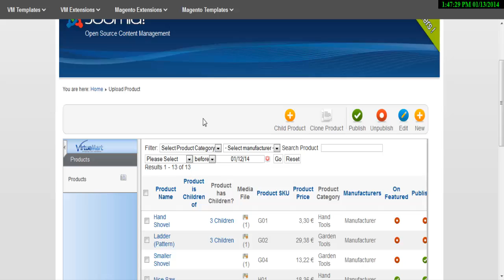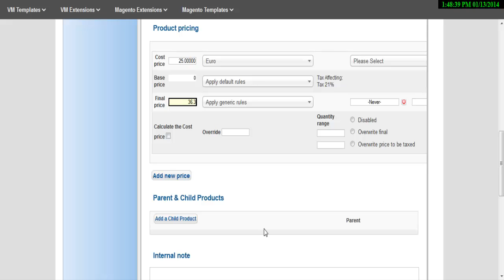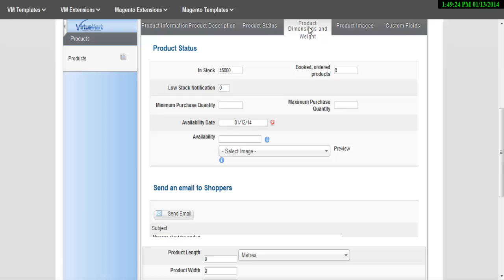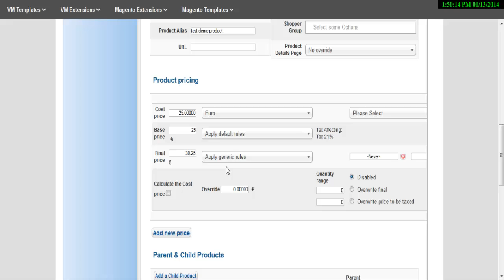How to "Add Virtuemart product" on front-end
A lot of Virtuemart users want to upload a product from the front end, they need a plugin that enables their customers to upload products meanwhile administrators can approve uploaded products and display them on the site. Other users of Virtuemart 2xx version can't figure out how to enable their customers to edit or add products from the Frontend.

Is there a plugin for uploading customers' products from the front end ? Are there any suggestion for a version that will do what you need? What are tasks needed to perform? As a solution, our Add Product Frontend Virtuemart extension has been developed. This plugin helps you to achieve your goals as well as solve isssues with a proper guide.